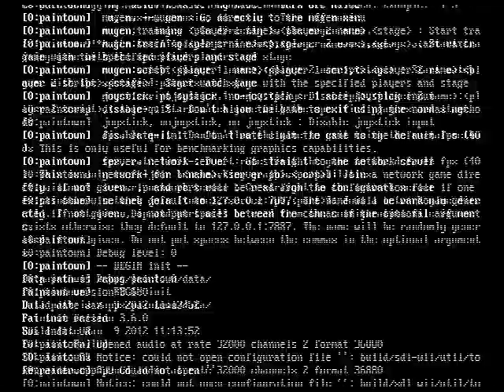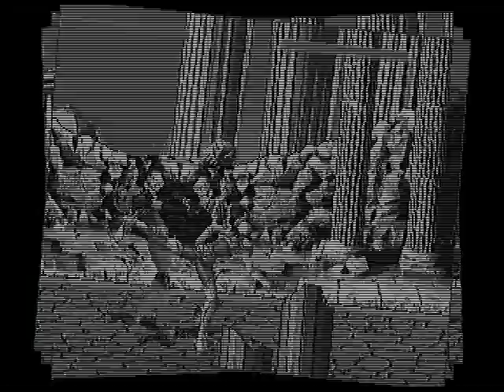Mod Saint seiya v1.0 (PainTown)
Homebrew nintendo Wii, "Mod Saint seiya" par Markus95.